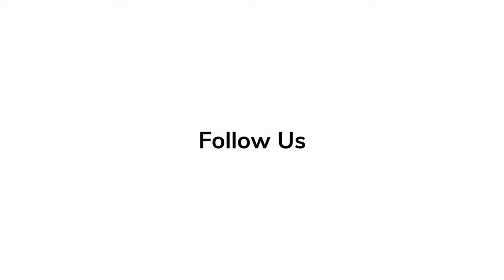BLUMHOUSE'S FANTASY ISLAND In Conversation with Maggie Q | Lucy Hale, Jeff Wadlow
Fantasy Island is an upcoming American supernatural horror film directed by Jeff Wadlow and written by Jillian Jacobs, Chris Roach, and Wadlow, based on the television series of the same name created by Gene Levitt. It stars Michael Peña, Lucy Hale, Maggie Q, Portia Doubleday, Jimmy O. Yang, Ryan Hansen, Michael Rooker, Charlotte McKinney, Parisa Fitz-Henley, and Austin Stowell. Jason Blum produces the film through his Blumhouse Productions banner.

Directed by Jeff Wadlow
Produced by Jason Blum, Marc Toberoff
Written by Jeff Wadlow, Chris Roach, Jillian Jacobs
Based on Fantasy Island by Gene Levitt
Starring Michael Peña, Maggie Q, Lucy Hale, Austin Stowell, Portia Doubleday, Jimmy O. Yang, Ryan Hansen, Michael Rooker
Cinematography Toby Oliver
Edited by Sean Albertson